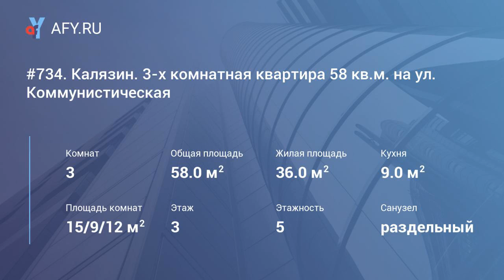#734. Калязин. 3-х комнатная квартира 58 кв.м....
Цена: 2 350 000 Руб.
Калязин. Улица Коммунистическая. Новая 3-х комнатная квартира с отличным ремонтом. 3-й этаж 5-этажного кирпичного дома. Общая площадь 58 кв.м. Жилая площадь 36 кв.м. Комнаты: 15 кв.м, 9 кв.м и 12 кв.м. Кухня 9 кв.м. Санузел раздельный. Лоджия 6 кв.м застекленная, обита вагонкой и утеплена. Установлены стеклопакеты, стены и потолки выравнены. Ванная и туалет обложены плиткой, сантехника новая. Полы ламинат, на кухне линолеум. Межкомнатные двери деревянные. Очень чистая и ухоженная квартира. Распашонка, солнечная, теплая, сухая. Все коммуникации от городских сетей. Центр города. Рядом рынок, магазины, супермаркеты, городской парк, река Пуда и Волга. Регулярное сообщение с Москвой и другими городами: Сергиев Посад, Кашин, Углич . В городе автовокзал и ж/д станция. Возможна покупка в ипотеку и за материнский капитал.